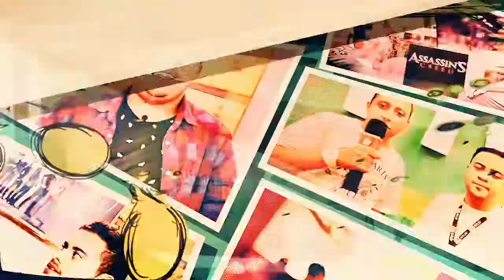PUNCH LINE | O INÍCIO DA HISTÓRIA DO GRAPHIC NOVEL | PS4 GAME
Fala galera! pança Louca traz para vocês o início da trama de PUNCH LINE, Graphic Novel trazido para o ocidente pela PQUBE! O Pança gravou o início da narrativa do anime e caso gostem, é so adquirir o jogo!

Jogo cedido gentilmente pela PQUBE!